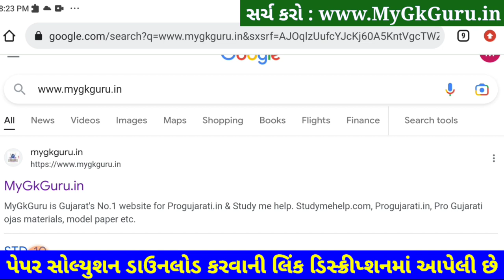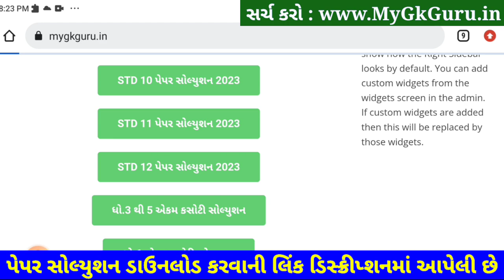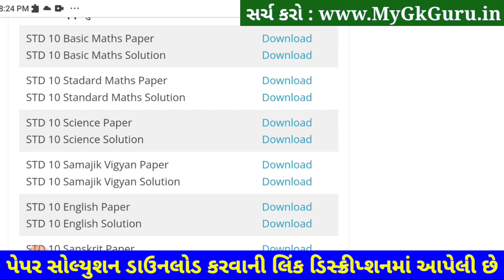STD 10 Maths Paper Solution 2023 February, STD 10 Maths Paper Solution 2023 Second Exam STD 10 Ganit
STD 10 Maths Paper Solution 2023 February, STD 10 Maths Paper Solution 2023 Second Exam. STD 10 Maths Paper Solution 2023 Second Exam February 2023. STD 10 Ganit Paper 2023.

Maths Paper Solution 2023 80 Mark
Maths Paper Solution 2023 STD 10 February

Other Related Search Queries :
STD 10 Maths Second Exam Paper Solution February 2023
STD 10 Maths Paper Solution 2023 February 2023